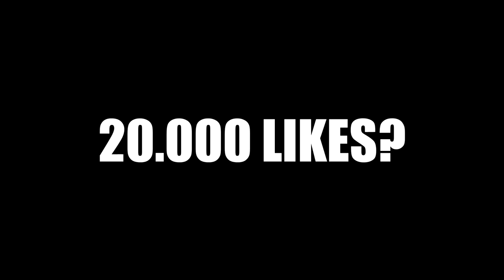CEI MAI IDIOȚI INFRACTORI DIN LUME! (prinși când fură)